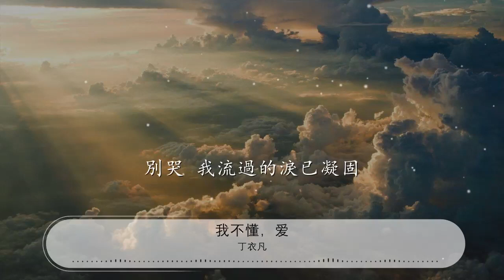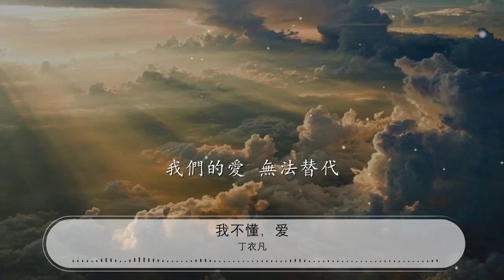我不懂，愛 - 丁衣凡『誰說 幸福是對等的付出』【動態歌詞Lyrics】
丁衣凡

00:00 我不懂，愛 - 丁衣凡
00:05 (電視劇《美味的想念》插曲)
00:11 詞：溫晉禾/衣凡
00:14 曲：溫晉禾

00:21 我忍住呼吸慢慢的離開
00:27 也許背叛會比較容易受傷害
00:34 別哭 我流過的淚已凝固
00:41 就放手吧 當做禮物
00:48 誰說 幸福是對等的付出

00:55 難過 竟讓人越來越投入
01:01 算了吧 是瘋狂的愛還是嫉妒
01:08 我都懂了 你說實話
01:14 我是不懂愛 所以靜靜抱你入懷
01:22 愛的簡單 就讓他帶你離開
01:28 我很想去愛 直到那天才能讓你明白
01:36 我不懂愛 我不會愛

01:44 誰說 幸福是對等的付出
01:51 難過 竟讓人越來越投入
01:57 算了吧 是瘋狂的愛還是嫉妒
02:05 我都懂了 你說實話
02:11 我是不懂愛 所以靜靜抱你入懷
02:19 愛的簡單 就讓他帶你離開
02:25 我很想去愛 直到那天才能讓你明白
02:33 我不懂愛 我不會愛
02:41 心甘情願的 再痛也不吭聲
02:44 努力配合着 也是種快樂
02:48 享受了 承受了 你做的選擇
02:58 我是不懂愛 我是不會愛
03:05 愛的簡單 只是爲你而存在
03:11 我好想去愛 就讓我一個人離開
03:19 我們的愛 無法替代